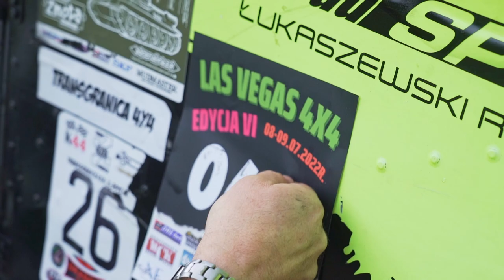Las Vegas 4x4 Węgorzewo 2022 - Marcin Łukaszewski offroadSPORT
Do Węgorzewa wybraliśmy się w składzie Marcin Łukaszewski/Stanisław Łukaszewski. Dla Stasia był to pierwszy rajd, więc gdzie, jak nie w Las Vegas (czy pobliskim Węgorzewie), zaczynać swoją przygodę :-)